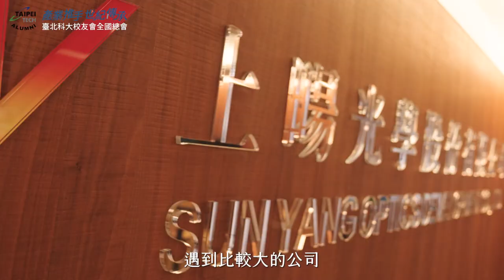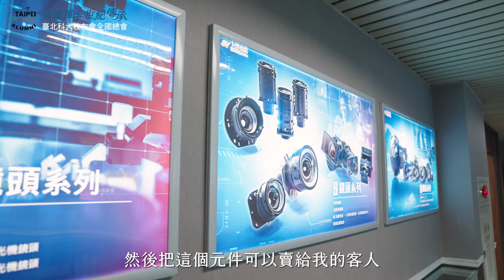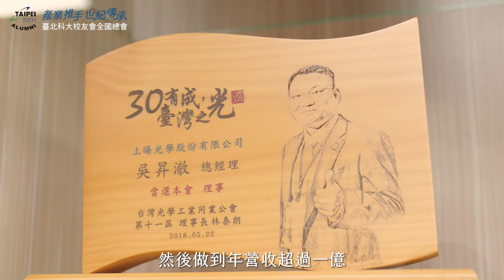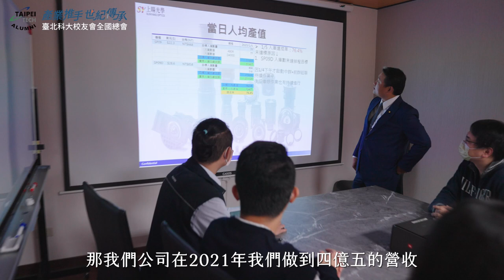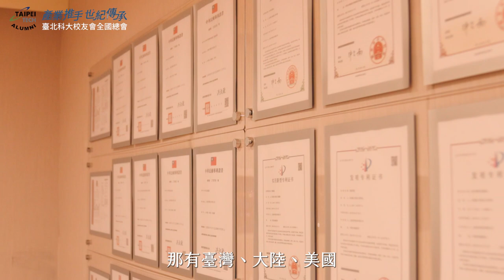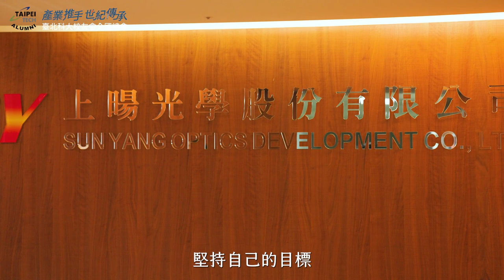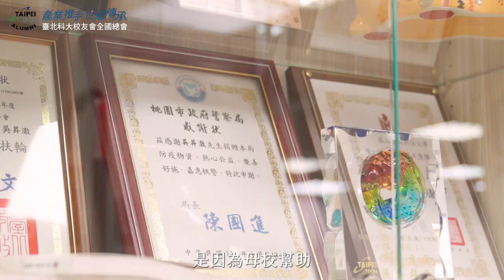「產業推手.世紀傳承」系列報導 04｜ 上暘光學 創辦人 吳昇澈 校友專訪 【臺北科大校友會全國總會】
「上暘光學」於民國100年創立，從光學鏡片專業代理銷售起家，到轉型自主研發、製造，近年更積極布局工業鏡頭。已多次榮獲國家暨地方獎項肯定，更是國家重要獎項的常勝軍，統計近三年已榮獲國家品牌玉山獎、經濟部中小企業創新研究獎及金峰獎、桃園地方產業創新獎等，今年已申請的獎項包括：國家品牌玉山獎傑出領導人、經濟部國家產業創新獎、金牌企業卓越獎、台灣金玉獎。